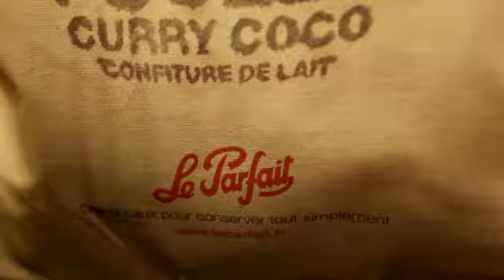Cooking Party chez Colette -- Le Parfait TV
Découvrez  la Cooklette d'halloween avec Le Parfait qui a eu lieu chez Colette le 28 octobre 2011 ! Autour du chef Sébastien Guénard (restaurant « Miroir », Paris 18ème), 12 personnes ont ainsi pu réaliser une recette aussi étonnante que délicieuse... Un confit d'espadon à la betterave, framboise, et ... chocolat !